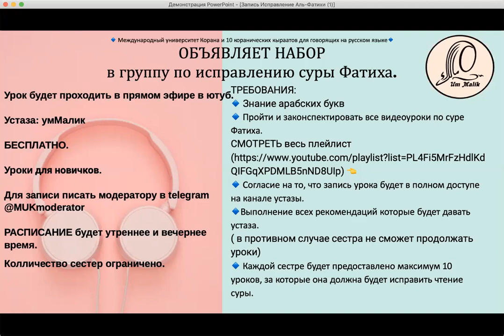Набор в группу по исправлению суры Аль Фатиха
Вы ждали! Вы спрашивали! Набор в группу по исправлению суры Аль-Фатиха!
🔹 Международный университет Корана и 10 коранических кыраатов для говорящих на русском языке🔹

 ОБЪЯВЛЯЕМ НАБОР
в группу по исправлению суры Фатиха.

Урок будет проходить в прямом эфире в ютуб.

Устаза: умМалик

БЕСПЛАТНО.

Уроки для новичков.

ТРЕБОВАНИЯ:
🔹 Знание арабских букв
🔹 Пройти и законспектировать все видеоуроки по суре Фатиха.
🔹 Согласие на то, что запись урока будет в полном доступе на канале устазы.
🔹Выполнение всех рекомендаций которые будет давать устаза.
( в противном случае сестра не сможет продолжать уроки)
🔹 Каждой сестре будет предоставлено 10 уроков, за которые она должна будет исправить чтение суры.

РАСПИСАНИЕ. будет утреннее и вечернее время.

Для записи писать модератору @MUKmoderator